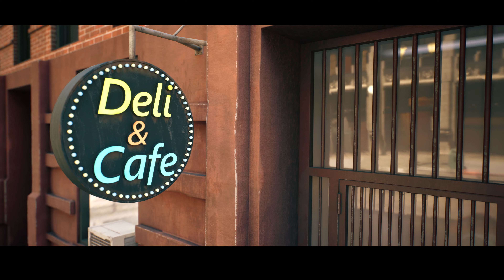DOOR DASH PLUS: Unreal Engine